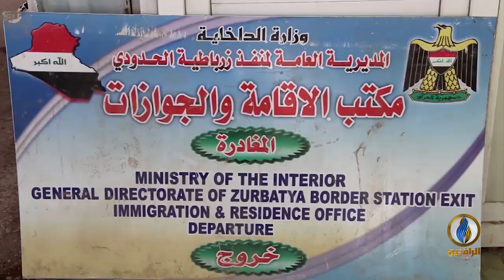أبرز الأخبار الاقتصادية على قناة_الرافدين​ ليوم الجمعة في